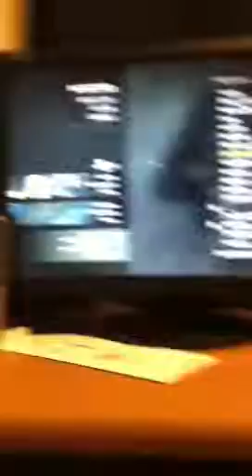Mw3 gaming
FFa and infected